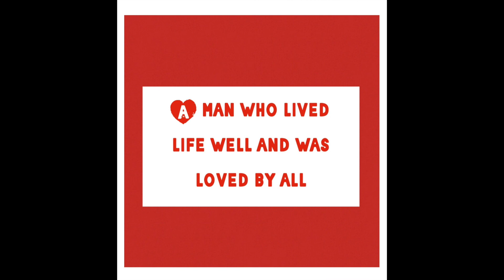Tribute to Fodge Ellvers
A slideshow about a man who lived life well and was loved by all.